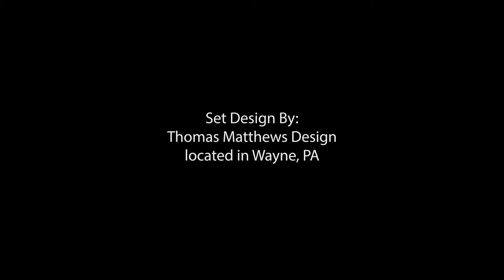GIRL TALK: How To Beat Low Self Esteem and Comparionistas While You Build Your Self Confidence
Founder and Host of The GirlTalk Network Sarah Pendrick talks about how to overcome "comparisonitis" and creating habits to build self confidence

Sarah Pendrick is an international empowerment speaker, TV show host, self love advocate, influencer, writer and humanitarian. Sarah is the founder of one of the first women supporting women movements, The GirlTalk Network. She is the creator and founder of the famous women’s event GirlTalk C+I, attended and celebrated by thousands of women around the country. She is a leader in the women’s space, named one of Forbes top Female Entrepreneurs and travels around the world helping women connect, build community, inspire and live a life of true self love and fulfillment. UN sponsor awarded as Iconic Women Creating A Better World For All. Sarah will be launching her own show for Entrepreneur Magazine on August 8 with 10 million show subscribers and 360k IG followers.

Sarah Pendrick is a leader in the women empowerment space, an international speaker, Serial Entrepreneur and TV show host.  Recently awarded the Iconic Woman of the Year award, creating a better world for all from UN sponsored, Women Economic Forum. She is the founder of the GirlTalk Network, one of the biggest transformational platforms both on and offline, Sarah showcases that women can live the life of their dreams and how being a female entrepreneur and tech founder doesn’t have to look just one way.